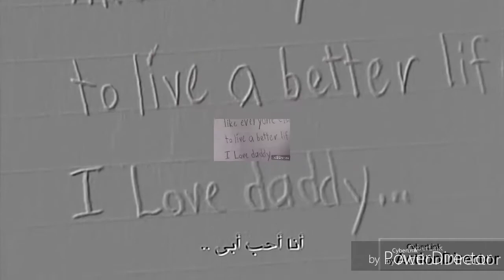فديو مؤثر على معاناة الاب لحماية الاسرة